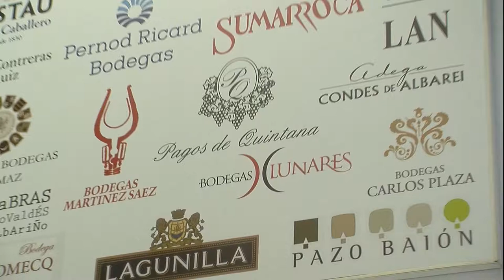Guadalmina Licores Feria San Pedro 2018 felicitaciones de Paco Banderas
Estamos en San Pedro Alcántara
Calle Chipre, 28, 29670 Marbella, Málaga